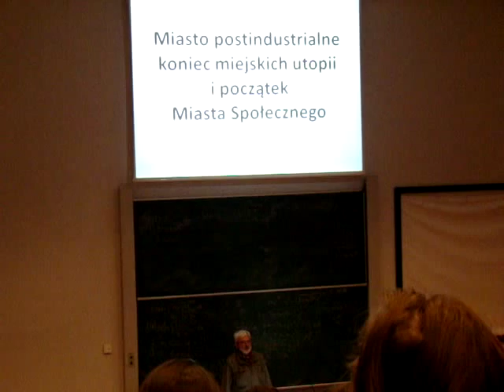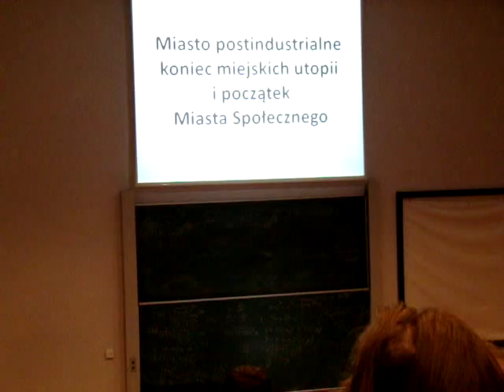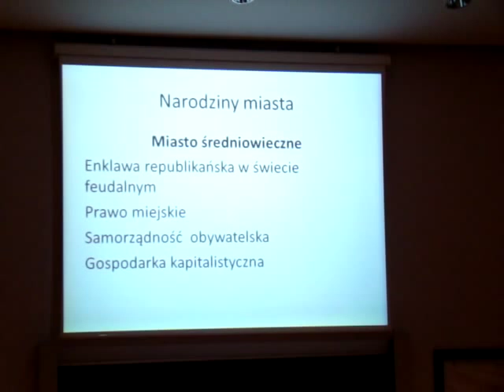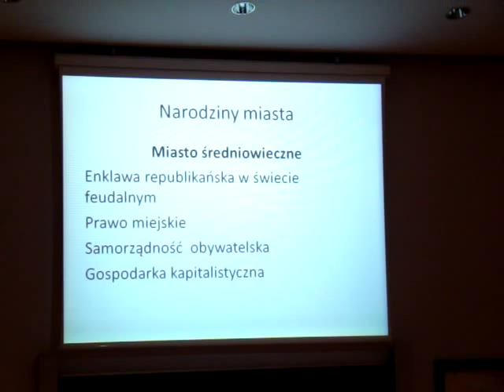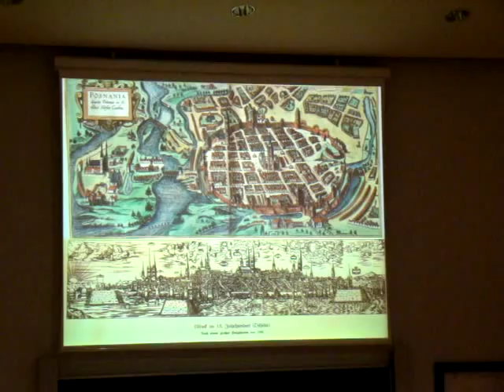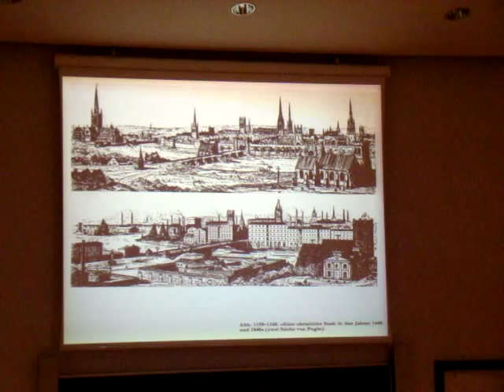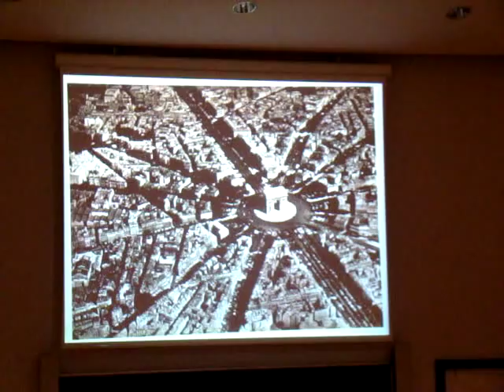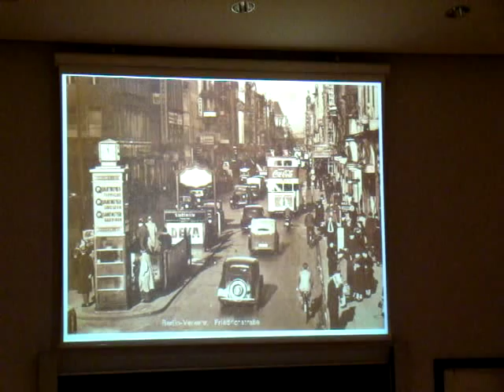Andreas Billert Miasto Postindustrialne 1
KOŁO NAUKOWE STUDENTÓW ARCHITEKTURY POLITECHNIKI POZNAŃSKIEJ

MIASTO postindustrialne: koniec miejskich utopii i początek Miasta Społecznego. Wykład dr Andreasa Billerta 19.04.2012 w Centrum Wykładowym Politechniki Poznańskiej